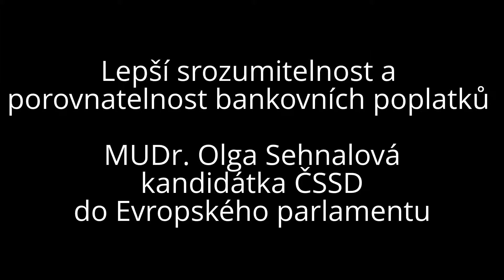Lepší srozumitelnost a porovnatelnost bankovních poplatků